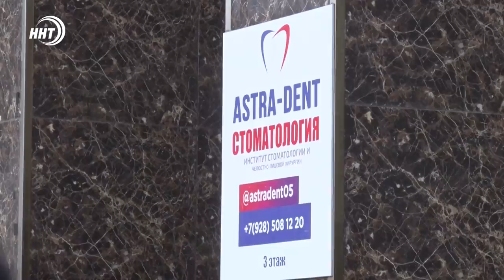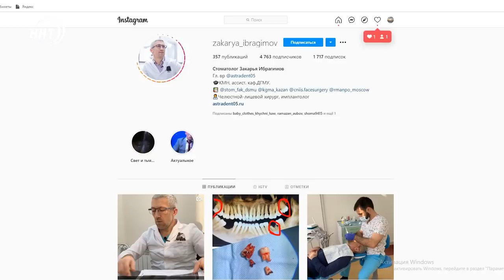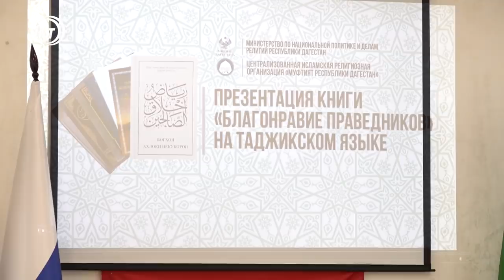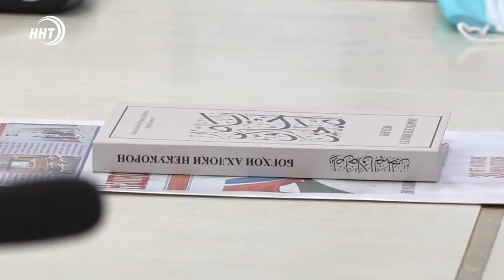Новости Дагестана за 9.02.2021 года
1. Массовый падеж скота. В Кулинском районе выясняют причины эпидемии
2. Всемирный день стоматолога. Один день из жизни зубного врача…
3. Дагестанские вольники снова готовятся к чемпионату. Весной станут известны победители турнира в Бурятии.